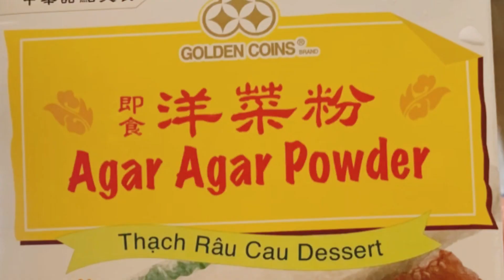Coconut & Jackfruit Jelly || Asian Dessert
This is a light & refreshing dessert. It’s not too sweet, wish makes it perfect for summer gatherings. We usually serve this for summer parties. I hope you enjoyed this video.